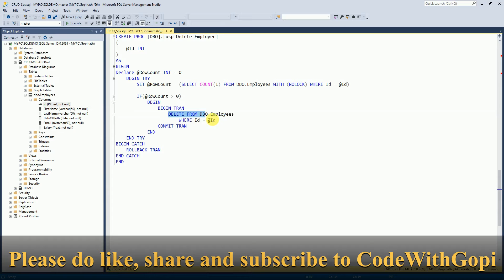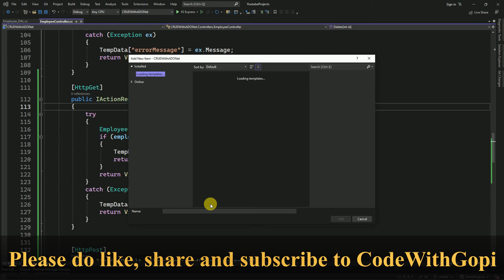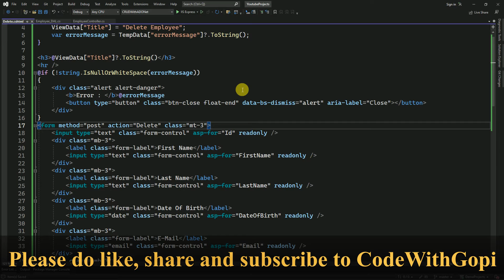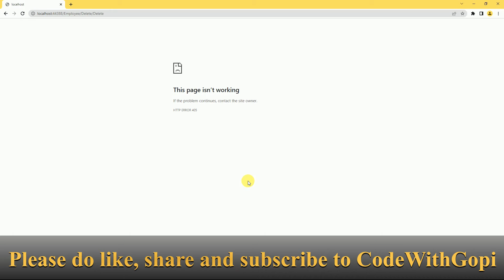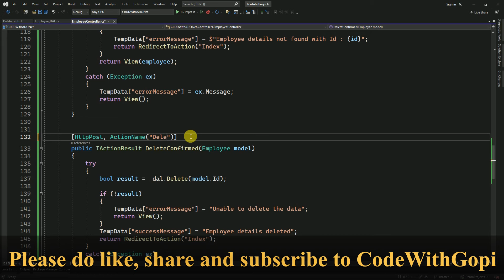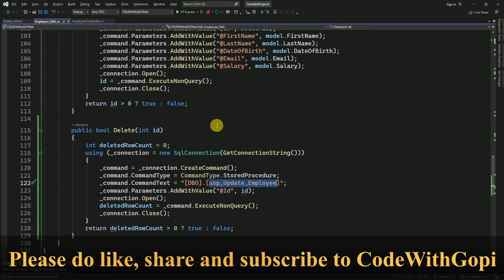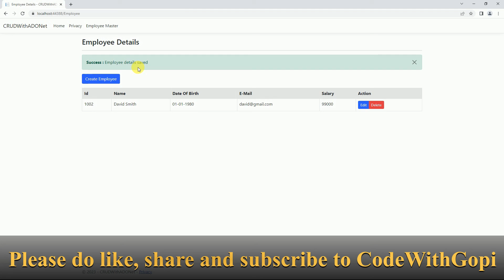🗑️CRUD Operations with ASP.NET Core & ADO.NET | Delete Data with SQL Stored Procedure in .NET 7.0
In this quick and easy guide, we'll learn how to delete the data from an ASP.NET Core 7.0 application using the ADO.NET connection object. We'll use the Data Access Layer class to connect to a data source.

If you're looking to delete the data from an ASP.NET Core 7.0 application using the ADO.NET connection object, then this guide is for you! We'll walk you through the step by step process of deleting data from an application using the ADO.NET connection object. By the end of this guide, you'll be delete the data from an ASP.NET Core 7.0 application. We have used Visual Studio 2022 with .Net 7.0 and SQL Server 2019.

Crud operations with Entity Framework Code First(Explained on view creation step by step):

Full CRUD Operations in ASP DOT NET Core With Entity Framework Core | Code First | Visual Studio 2022 | DOT Net 6.0

For better understanding Please watch the video till the end.

Master Detail CRUD operations in ASP.NET Core
insert data in asp.net core
update the data in asp.net core
delete the data in asp.net core